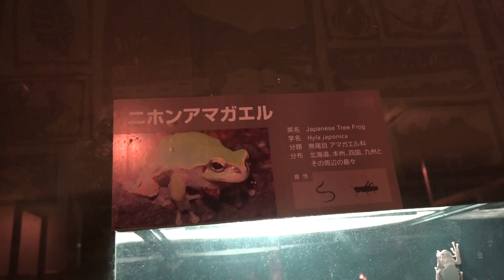緑のイメージなのですが、ここのは岩に反応しているのか茶色いです。 ニホンアマガエル 両生爬虫類館 西園 上野動物園 00169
緑のイメージなのですが、ここのは岩に反応しているのか茶色いです。　ニホンアマガエル
両生爬虫類館
西園
上野動物園
2019年4月13日撮影